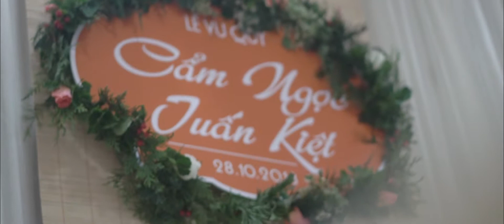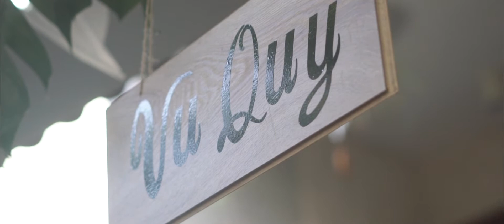Phóng Sự Cưới Lãng Mạng Của Cặp Đôi Luật Sư 9X l THE ADORA LUXURY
Antproduction Chuyên sản xuất MV, Video quảng cáo doanh nghiệp, TVC,Phim Phóng Sự Cưới
"Lắng nghe và thấu hiểu ý kiến khách hàng - Hiện thực ý tưởng của khách hàng lên Video là sứ mệnh của chúng tôi"
::Địa Chỉ: Chung Cư Tân Phước 14A-14, 153 Lý Thường Kiệt, P14,Q10 -HCM